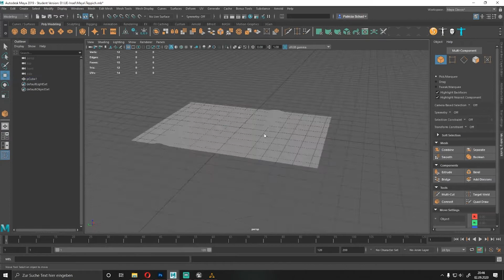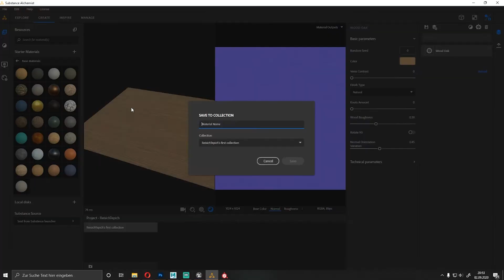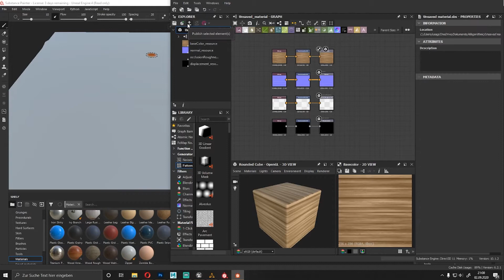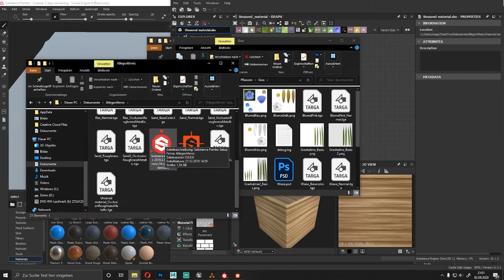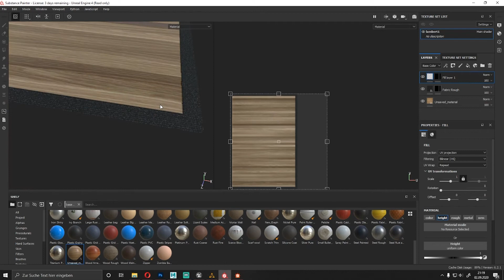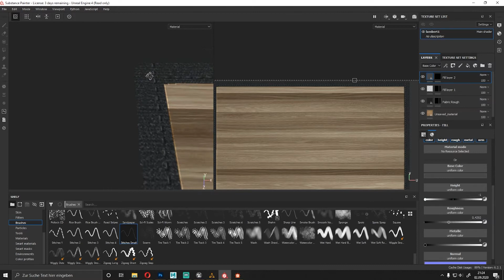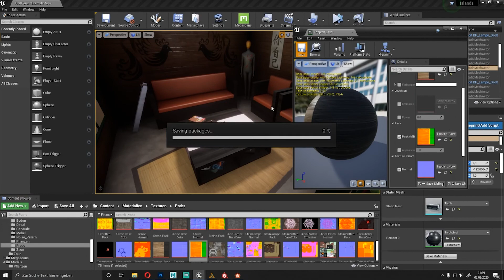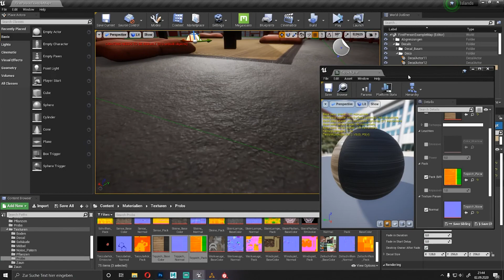Speed Build - Teppich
Ein Zusammenschnitt aus einem Twitch Stream. Ich habe mit Maya einen Teppich modelliert, texturiert habe ich ihn in Substance Painter, mit einer Textur die ich in Substance Alchemist erstellt habe.
Am ende habe ich die Assets in meine Unreal Engine Szene der fliegende Insel importiert. Den zur probe platzierten Decal habe ich entfernt um dieses Asset an seinen Platz in der Szene zu legen.

Da dieses Projekt der fliegenden Insel fertig ist bin ich am überlegen wie das nächste Projekt aussehen könnte das wir dann in Streams und Videos erstellen können.

Kapitel
00:00 - Modellieren
01:25 - Textur
06:40 - Unreal Engine